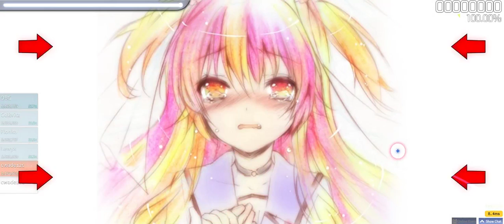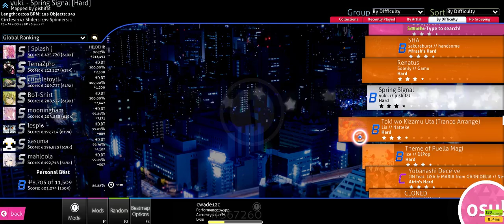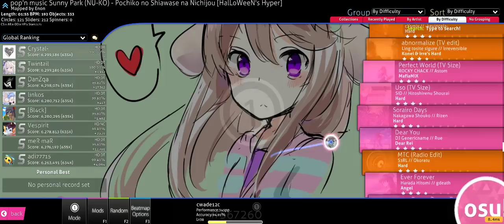osu mouse only - 3 star training with bonus 4 star